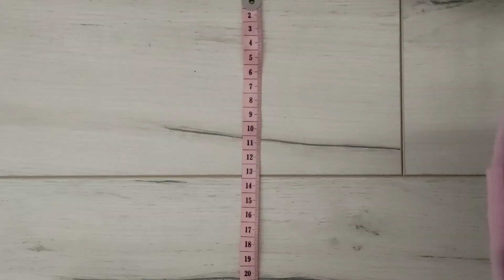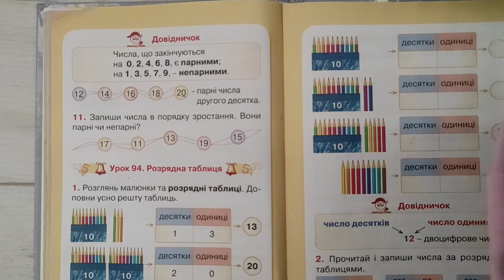Лічба в межах 20 за допомогою лічильних паличок